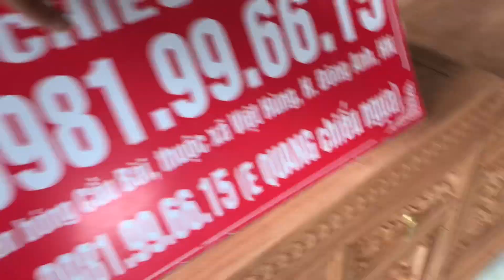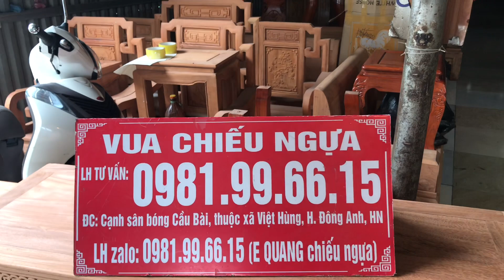Kệ tivi mõ đồng tiền gỗ gõ đỏ lồi giữa đục tùng cúc trúc mai 2020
Chúng Tôi Là Đơn Vi Kinh Nghiệm Trên 20 Năm .Chuyên Sản Xuất Các Sản Phẩm Bàn Ghế Gỗ , kệ tivi gỗ Hương Và nội thất phòng khách , nội thất phòng ngủ , bàn ăn gỗ đẹp , lục bình gỗCác sản phâm được làm thủ công mỹ nghệ từ các nghệ nhân . Xưởng gỗ lớn với quy mô 50002 , lớn nhất miền bắc .
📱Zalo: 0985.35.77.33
🏛️Đ/C: Cơ sở 1: Đối diện cty giầy da - Việt Hùng - Đông Anh - Hà Nội .
Cơ sở 2: Cạnh chạm xăng cầu bài - Việt Hùng - Đông Anh - Hà Nội .
👉👉👉Mọi người nhớ ửng hộ thêm kênh youtube của Xưởng Gỗ Giá Gốc